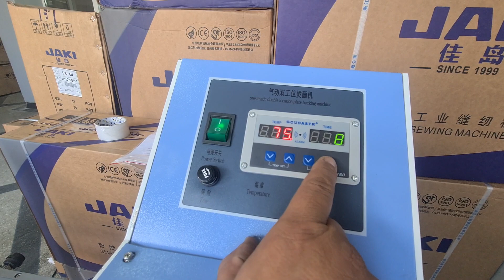الة الطباعة الحرارية